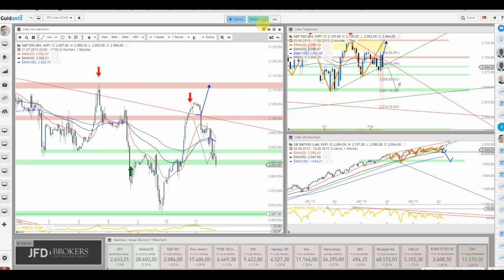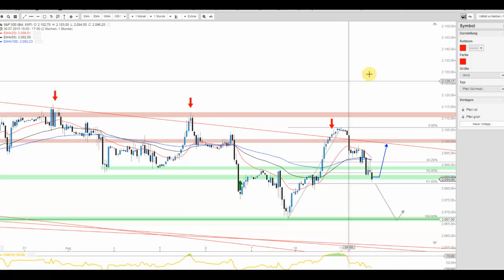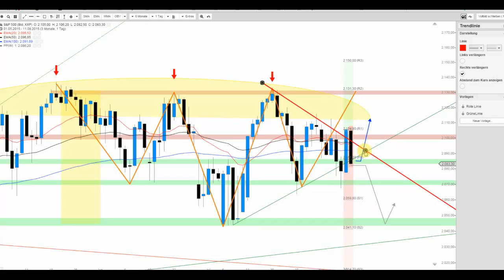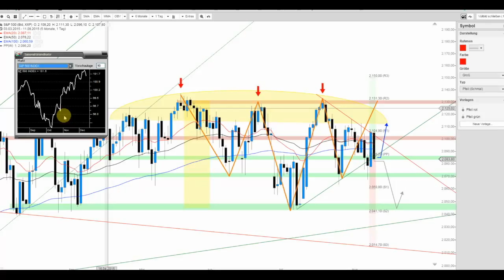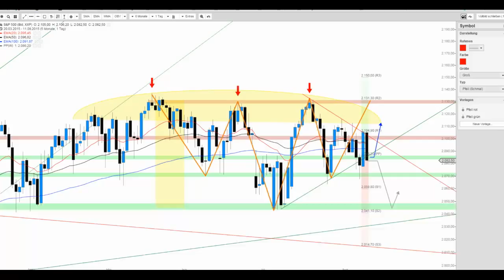S&P 500 – Jetzt nur nicht schlappmachen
Nach dem gestrigen Wochenstart schien die Welt wieder bullisch gestimmt, doch der heutige Dienstag relativiert die Wochenauftaktseuphorie sichtlich. Oder ist dies ggf. als Chance zu verstehen?